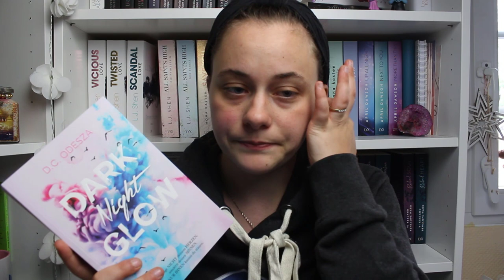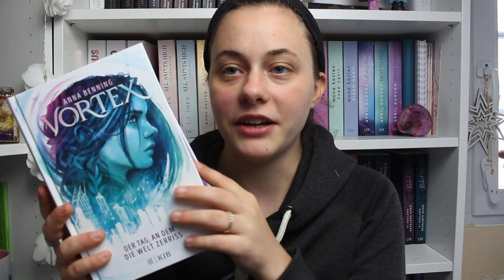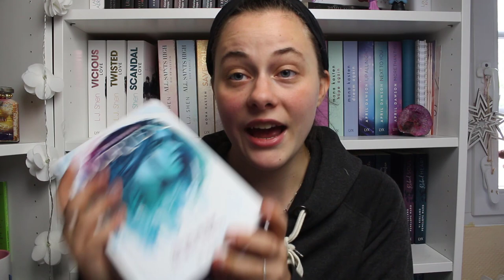LESEMONAT AUGUST | ÜBER 10 Bücher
Hallo Zusammen :) Heute zeige ich euch die Bücher, die ich im August gelesen habe. Es sind wirklich sehr viele geworden und es waren einige Schätze dabei :)